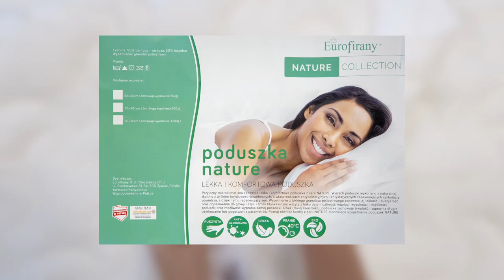Lekka kołdra na letnie noce. Antyalergiczna i antybakteryjna.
Poszukujesz lekkiej kołdry na ciepłe, letnie noce? W Twoim mieszkaniu panuje stała temperatura, a Ty nie lubisz ciężkich i ciepłych kołder? Aby zapewnić sobie przyjazny klimat snu, wybierz kołdrę z lekkiego i komfortowego włókna bambusowego z kolekcji NATURE.
✅ Wierzch kołdry wykonano z naturalnej tkaniny z włókien bambusowo-bawełnianych, o właściwościach antybakteryjnych, antystatycznych i antygrzybicznych zapewniających właściwą cyrkulację powietrza i doskonały mikroklimat snu.
✅ Kołdra z kolekcji NATURE posiada wypełnienie z lekkich i puszystych włókien bambusowych (70%) oraz z lekkich i elastycznych włókien poliestrowych HCS (30%), które mają właściwości antybakteryjne i antyalergiczne oraz zapewniają jej lekkość i puszystość. Dzięki takiej konstrukcji kołdra zachowuje trwałość i zapewnia długie użytkowanie bez pogorszenia parametrów.
✅ Wyprodukowana pod ścisłą kontrolą - posiada certyfikat Oko-Tex Standard kl. I (klasa najbardziej restrykcyjna oznaczająca wyroby przeznaczone dla dzieci).
✅Odpowiednio dobrana kołdra i poduszka to podstawa zdrowego wypoczynku. Wybierz naturalne i sprawdzone produkty i wypoczywaj komfortowo: